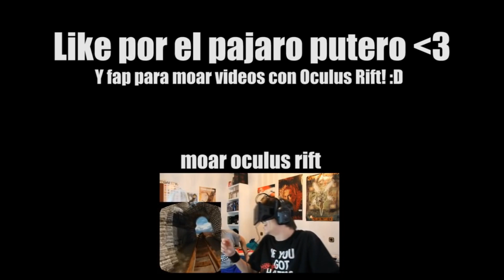somo lo rinaldi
y yo le digo puta cuando me dice papi
y le doy ma ram-pam-pam-pam por atra